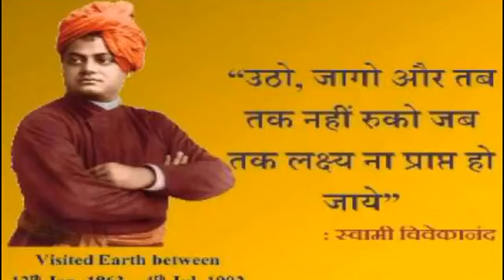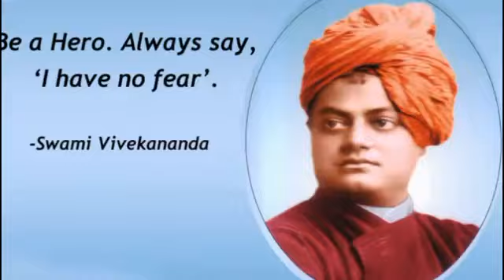स्वामी विवेकनन्द पदावली --शैलेन्द्र कुमार की अनमोल रचना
Swami Vivekananda Padavali by Shailendra Kumar
Shailendra Kumar is a teacher. He wrote many books on the behalf of Alka Prakashan for Munger University,T M Bhagalpur University, SK University Dumka.He is the president of India Green Education Revolution. He is the life member of Bihar Film &Television Artist Association (BFTAA)